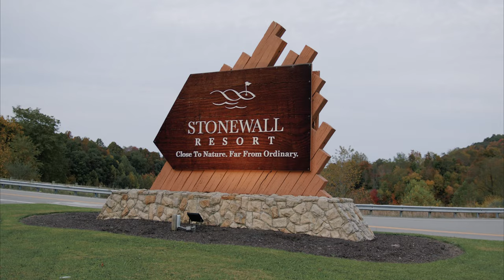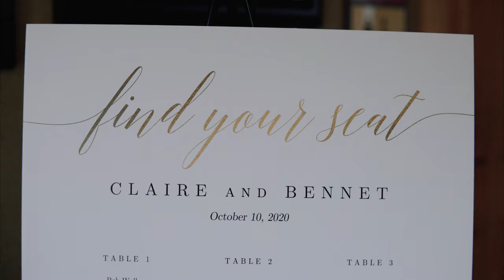Claire + Bennet Highlight Film